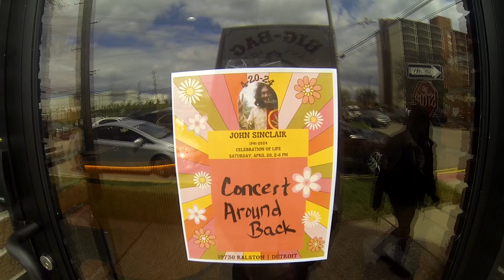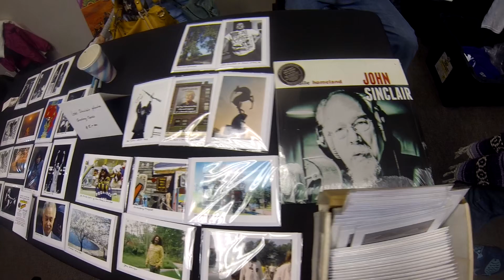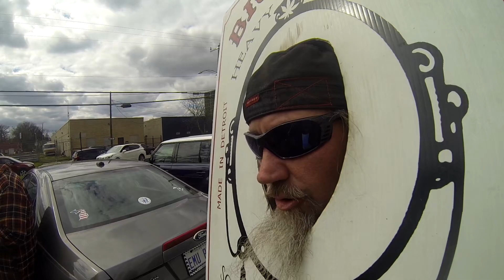John Sinclair celebration 2024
The Z.Z.S. hangs out and smokes one at the Celebration of Life for John Sinclair in Detroit on Ralston street on 4-20-24